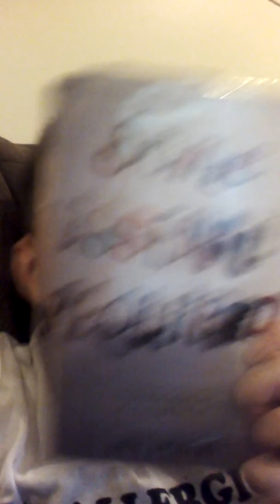Im boring I know!! -10